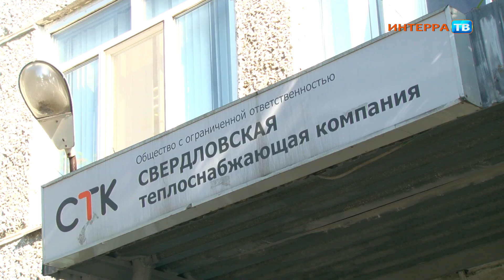В Первоуральске в домах включают отопление - как всё проходит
Половина жилых домов в Первоуральске подключена к отоплению. Об этом сообщили в ресурсоснабжающей компании, отметив - тепло подают с опережением графика. Согласно плану в последнюю очередь батареи должны были нагреться в многоэтажках на Хромпике. Однако тепло в этот район уже начало поступать сегодня. Хотя есть дома, которые в соответствии с графиком уже должны обогреваться, но по факту в них холодно. Причина - порывы на сетях и завоздушенность в трубах в квартирах.

Мы обратились за комментариями по ситуации в крупнейшие управляющие компании и к ресурсникам. Кстати, уже работают "горячие линии" в разных ведомствах, куда можно сообщить о проблемах с подключением отопления.